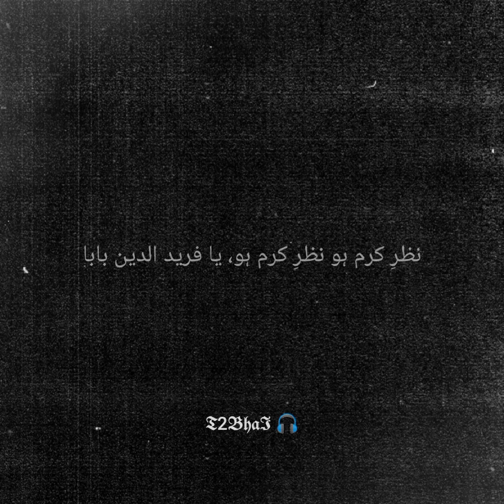Bheek doo be qasoon ke sajan 💝 | Nusrat Fateh Ali Khan | T2BhaI 🎧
ABOUT ;

TITTLE : Bheek doo be qasoon ke sajan 💝 |
                Nusrat Fateh Ali Khan | T2BhaI 🎧

QAWWALI : Tujh Pe Qurban Tan Man Dhan

                Nusrat fateh ali khan { 13 October
                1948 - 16 August 1997 } was a
                Pakistani musician primarily a
                singer of Qawwali, the devotional
                music of Sufis widely considered
                one of the greatest voices ever
                recorded he possessed an
                extraordinary range of vocal
                abilities and could at a high level
                intensity for several hours,
                Nusrat fateh ali khan is widely
                credited with introducing Qawwali
                music to international audiences .
                He is popularly known as
                { Shahensha-e-Qawwali } meaning
                { The King of Qawwali } . Born in
                Faisalabad, Nusrat fateh ali khan
                had his first public performance at
                the age of 16 at his fathers chelum
                . He became the head of the
                family qawwali party in 1971 .
                He engaged in collaborations
                and experiments with western
                artists becoming a well known
                world music artist . He toured
                extensively performing in over
                40 countries...

REQUEST ;
                  I am constantly working hard on
                  making " Ustad.Nfak1 " better and
                  more entertaining for you . I need
                  your constant support to get
                  going . Please feel free to
                  comment for any queries /
                  suggestions / problems or if you
                  just want to say hello . I would
                  love to hear from you . If you have
                  enjoyed this video don't forget to
                  social media and Please
                  content like this...